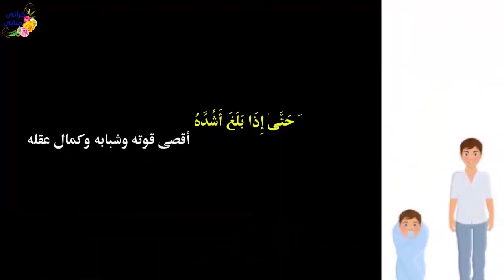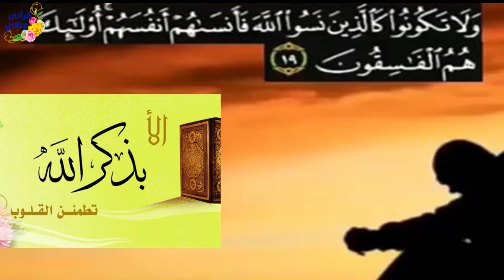قصص واقعية عن عقوق الوالدين والمعاملة السيئة للأمهات وقصة حقيقية عن الادمان والتوبة بعدذلك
قصة رائعة هذا الشاب بعد أن ذهب مع أمه في دعوة غداء عند أهل زوجته كانت المفاجأة والمدمن التائب